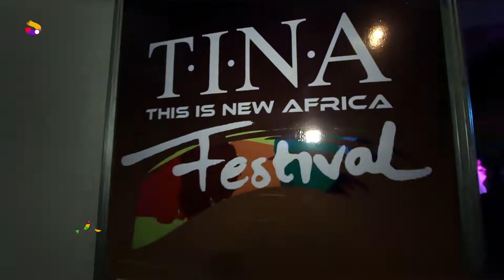TINA (THIS IS NEW AFRICA) FESTIVAL TINAFEST FULL SHOW | STARBUZZ TV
TINAFEST FUSEODG DBANJ SARKODIE SKEPTA STEFFLONDON LETHALBIZZLE MEDIKAL JOEYB KIDI KUAMIEUGENE KOJOCUE SHAKER EDDIEKADI & MORE PERFORMED LIVE AT THE MAIDEN TINA FESTIVAL held in Accra GHANA.

A PRODUCT OF SERIOUS PRODUCTIONS LTD